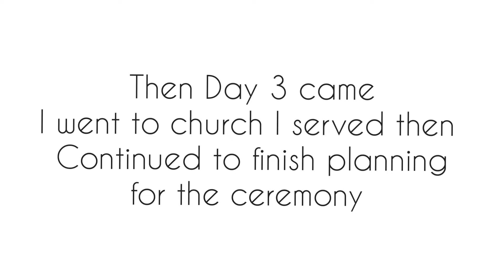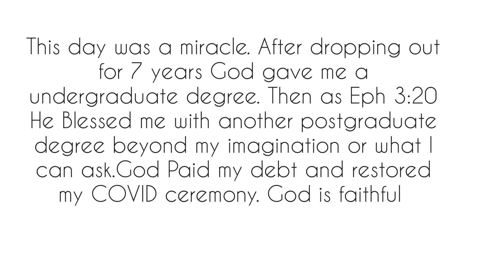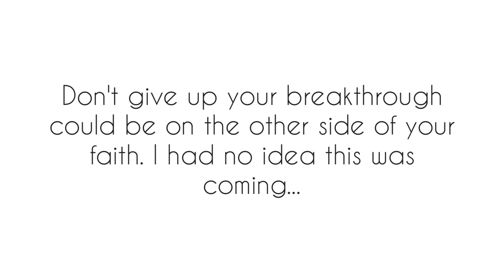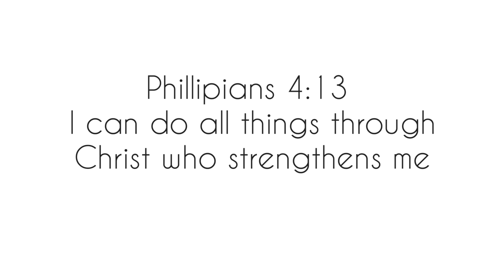Graduating cumlaude, vlog plus Powerful Testimony of overcoming the obstacles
Testimony and Vlog

Message of overcoming in the Lord.

I bought the CD and this track ministered to me on overcoming.
Title Overcomer
Song by Janet Manyowa
King of Glory Album 2015

More testimonies on